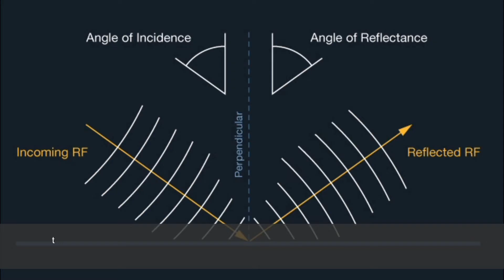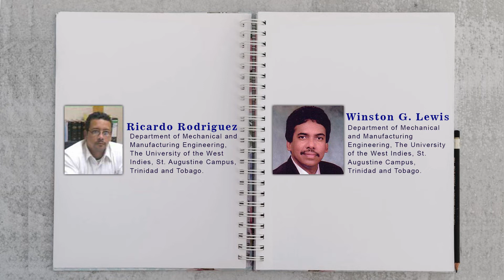A Theoretical Model for RF Propagation within Rectangular Enclosures Using Waveguide Concepts